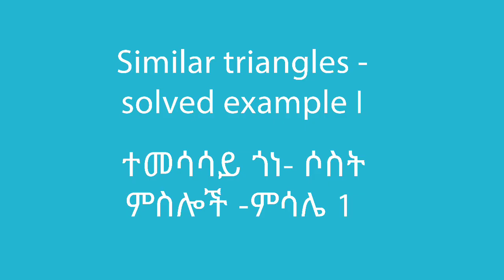Grade 8 Maths Unit 4 | Similar triangles solved example Iተመሳሳይ ጎነ- ሶስት ምስሎች -ምሳሌ 1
In this video, we learn about similar triangles with a solved example. This video is based on Unit 4 of Grade 8 of the Ethiopian curriculum. The academic videos published under Saquama (Education for Ethiopia) are in line with the Ethiopian curriculum.

በዚህ ቪዲዮ ስለተመሳሳይ ጎነ- ሶስት ምስሎች  በምሳሌ 1 እናያለን። ይህ ቪድዮ የተሰራው በ8ኛ ክፍል ሒሳብ ምዕራፍ 4 ላይ ተመስርቶ ነው። በሳቋማ (ኤጁኬሽን ፎር ኢትዮጵያ) ስር የተለቀቁ የቀለም ትምህርት ቪዲዮዎች ከኢትዮጵያ ስርዓተ ትምህርት ጋር የሚስማሙ ናቸው።